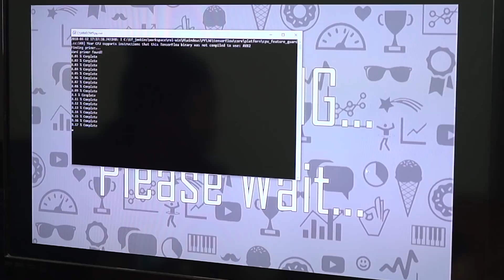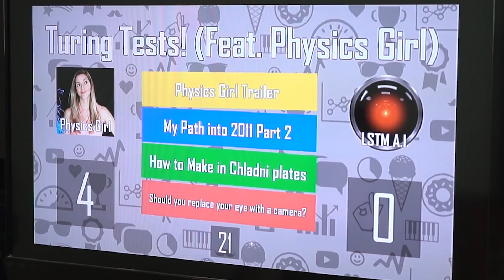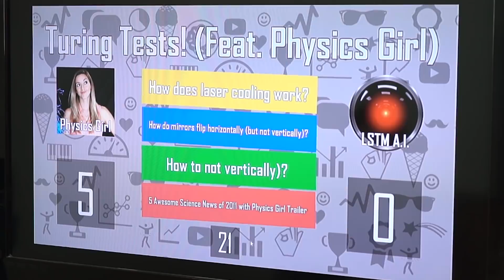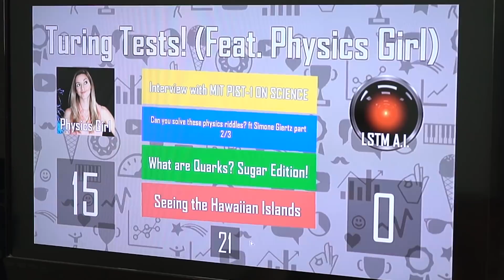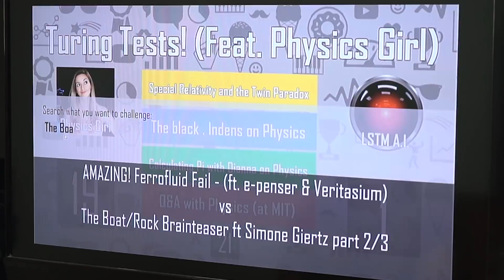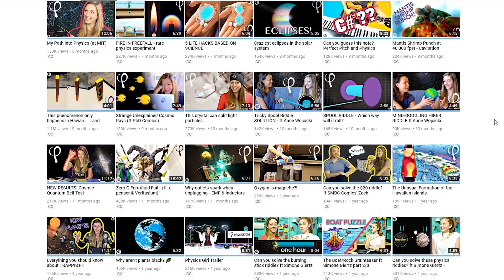PHYSICS GIRL vs AI TURING TEST!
Dianna from Physics Girl takes on my Machine Learning Turing Test! Do you think she has what it takes to beat it?